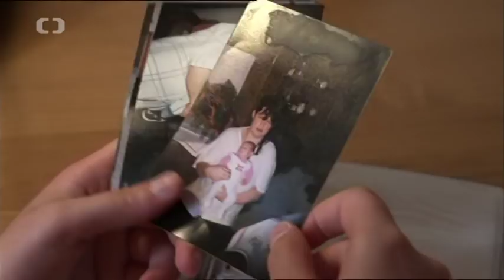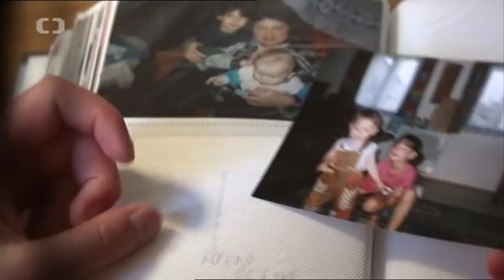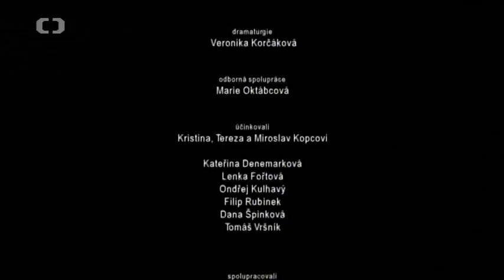Rodiče napořád - Kopcovi (2/6)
Dokumentární cyklus režisérky Olgy Špátové Rodiče napořád, který vznikl v koprodukci České televize a Nadace J&T.